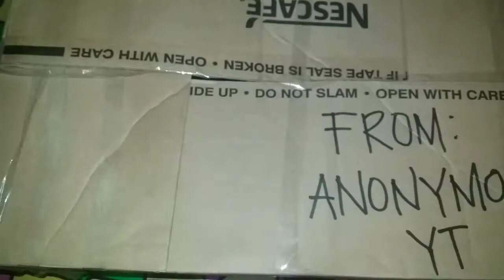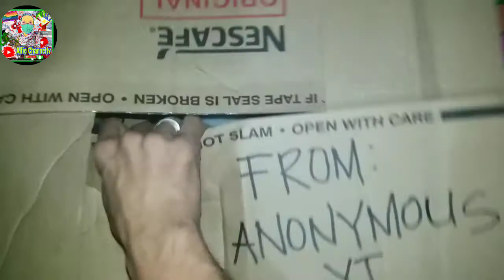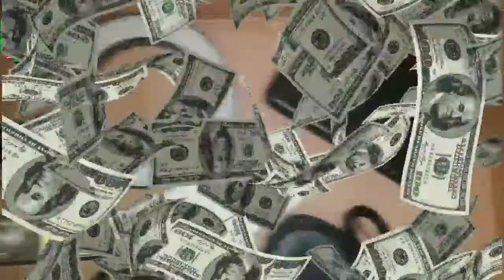UNBOXING MYSTERY BOX||FROM ANONYMOUS ||SHOUT OUT||ALFIE CHANNELTV